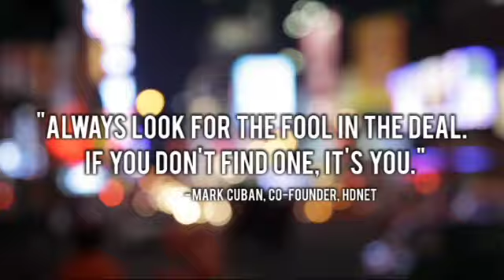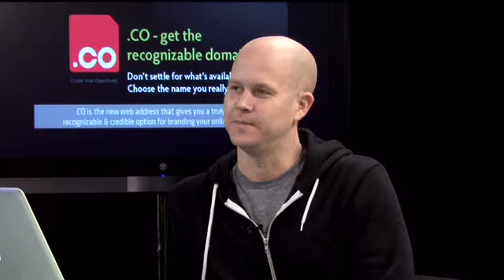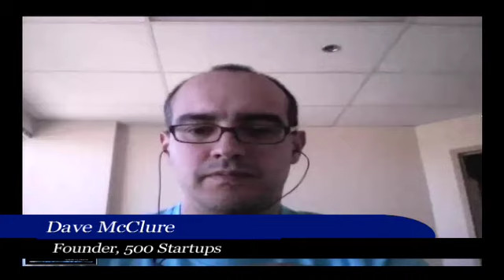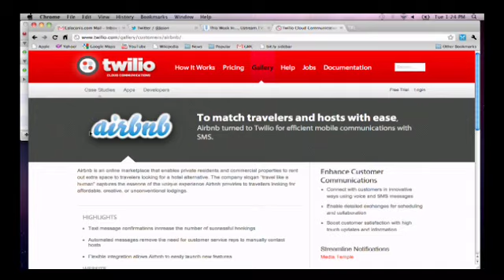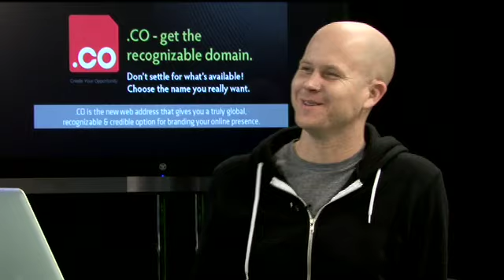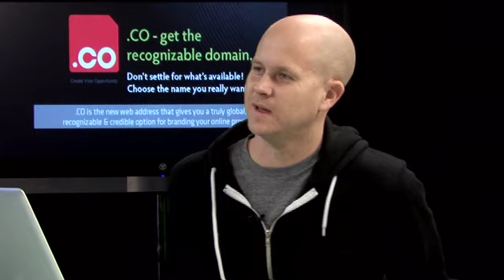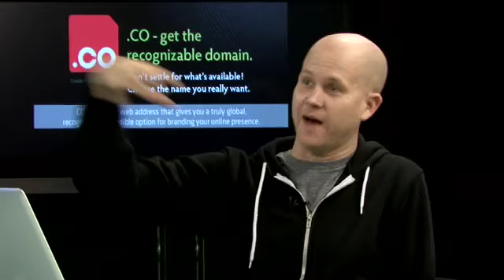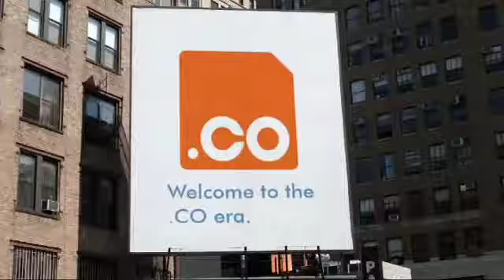This Week in Startups - Dave McClure, Angel Investor and Founding Partner at 500 StartUps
Our guest this week is Dave McClure, Angel Investor and Founding Partner at 500 StartUps. Jason and Dave rate our newest Shark Tank call, and Tyler brings us the news.